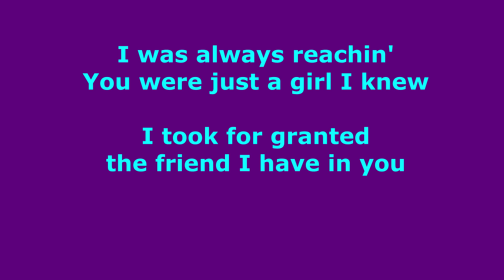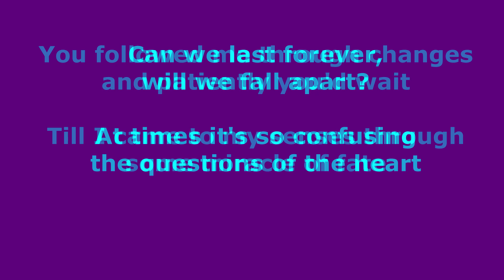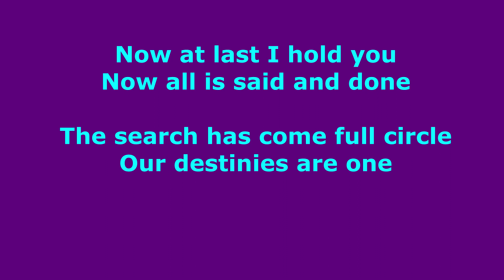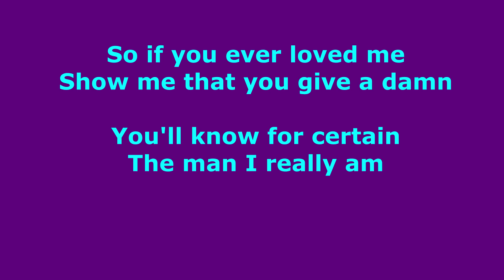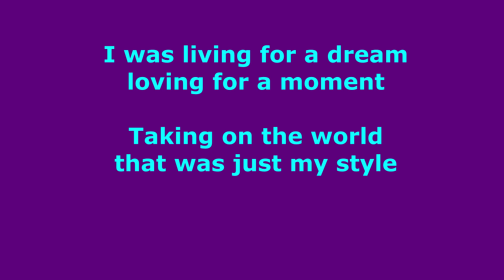The Search Is Over - Survivor - with lyrics